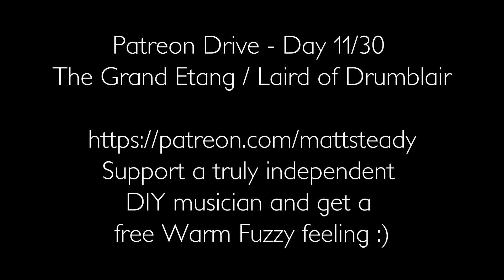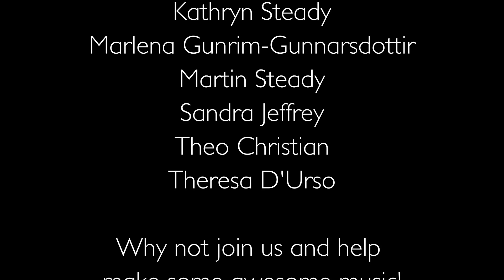Matt Steady - Strathspeys (fiddle) - Day 12/30 - Grand Etang and the Laird of Drumblair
One of my lovely Patrons requested some fiddle for today's live performance! Here are Grand Etang and the Laird of Drumblair

Listen to my music as it evolves from a simple idea, through the song-writing, acoustic versions, instrumentation, to recording the final full band version. Get involved with lyrical ideas, comment on the songs as we go along, and be there to help shape the album!

You also get access to a full 18 months of past content where you can watch me create the "Here be Dragons" and "Echoes of Albion" albums from scratch.

This is real. This is how I support my family. Get on board!